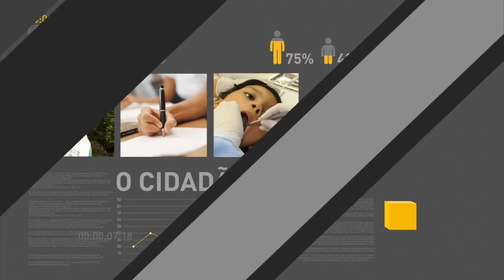Governo federal altera reforma da previdência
REPÓRTER NBR 15H - 22.03.17: Presidente Michel Temer anunciou, na última terça-feira (21), alterações na proposta de reforma da previdência social. Governadores e prefeitos ficarão responsáveis por mudanças nas previdências de servidores públicos dos âmbitos estaduais e municipais. E mais: o ex-ministro da Justiça Alexandre de Moraes toma posse como ministro do Supremo Tribunal Federal nesta quarta-feira (22). Veja também: Ministério da Agricultura e Polícia Federal divulgaram nota conjunta sobre Operação Carne Fraca. Segundo a nota, o Sistema de Inspeção Federal (SIF) já foi auditado por vários países e garante a qualidade dos produtos brasileiros.